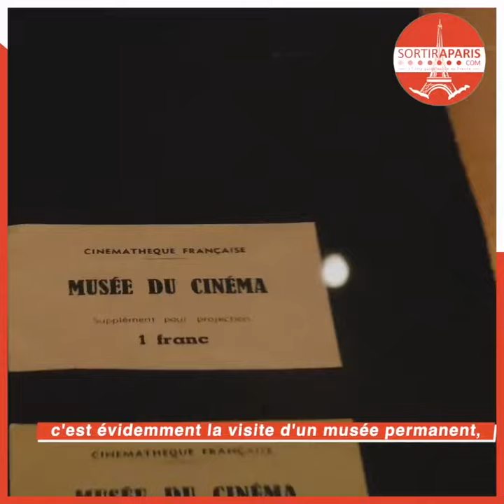La cinémathèque française | Sortiraparis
Projections, bibliothèque, musée, festivals...la cinémathèque française est le lieu idéal si vous voulez en apprendre plus sur l'histoire du cinéma.

Likez notre vidéo !

Merci de regarder la vidéo La cinémathèque française | Sortiraparis